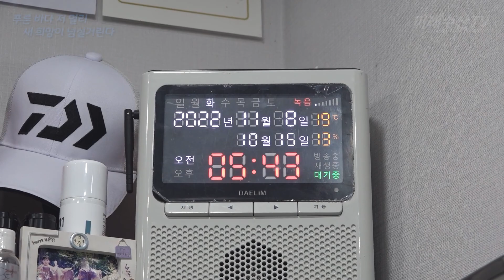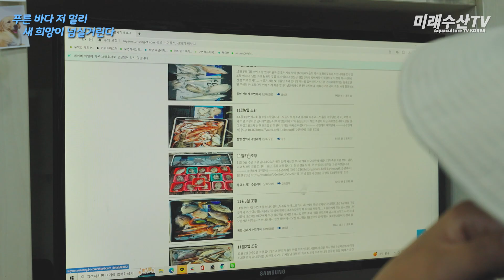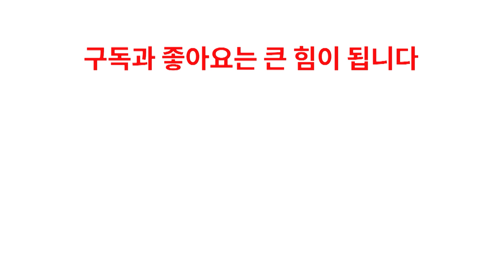퇴사 후 2달 만에 바다로 귀어해 낚시로 대박 난 부부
바다에서 행복을 낚는 부부 강봉수, 지수정
경남 통영 궁항어촌처험마을의 수연레저를 운영하고 있습니다.
귀어는 자연과 함께 사는 것이라는 마음으로
어촌 어르신들과도 잘 지내는 게 비결이라고 합니다.